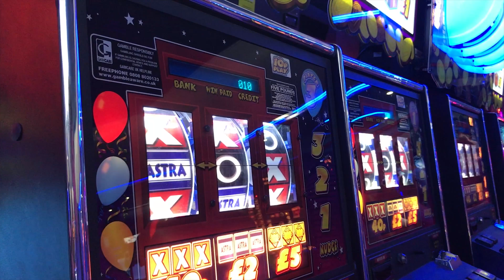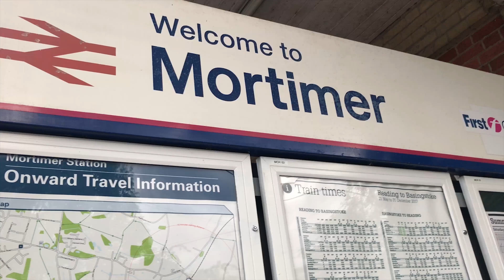bournemouth in 159 seconds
me and some pals went to bournemouth beach a couple weeks ago, here's some of the stuff we got up too